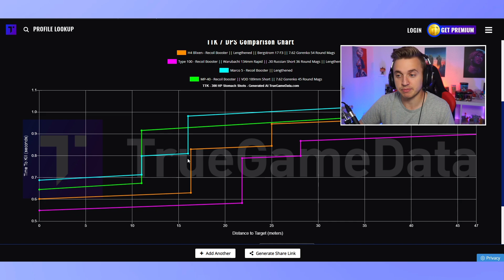DIE CLOSE RANGE META in SEASON 4... DIESE H4 BLIXEN KLASSE IST GÖTTLICH in WARZONE! (+NEUE KLASSE)